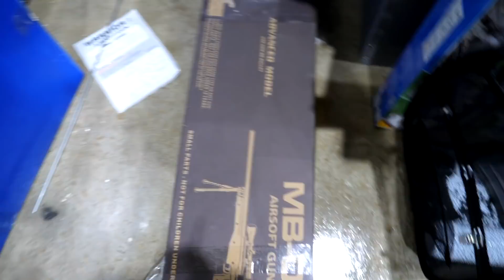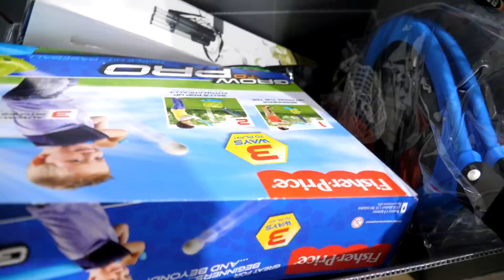창고뒤지다 이런게나옴... [꾹TV 혼놀 1탄!] 꿀잼ㅋㅋㅋㅋㅋ[ 꾹TV ] (Warehouse Alone in Real Life)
오늘은 일정 미스로 인해 즐거운 추석에
즐겁지 못한 꾹TV의 혼자놀기 1탄 입니다ㅋㅋㅋㅋㅋㅋ

감사합니다.